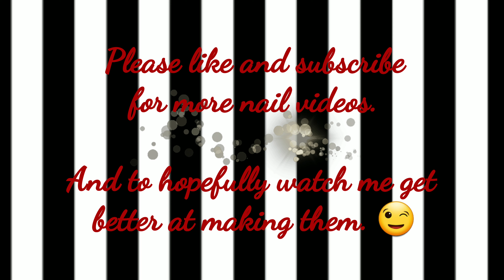Light Elegance Valentine Edition Gels & 2 Valentine Tutorials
2 mini tutorials using the 2019 Light Elegance Valentine Edition Gels.

•Heart-Shaped Box and Bouquet Day

•Fizz